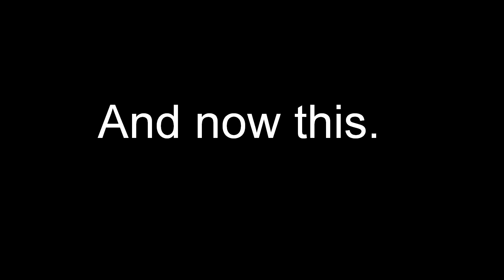Dawn of War 2 - Salamander Madness